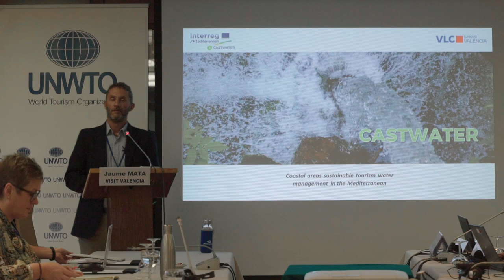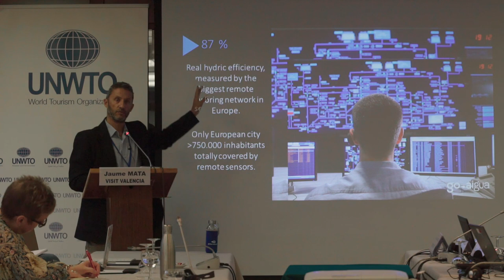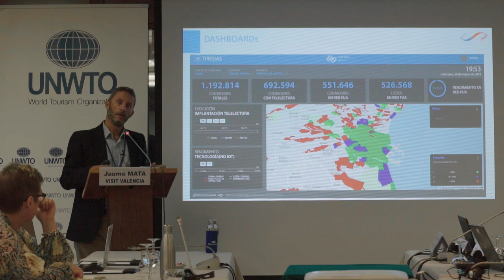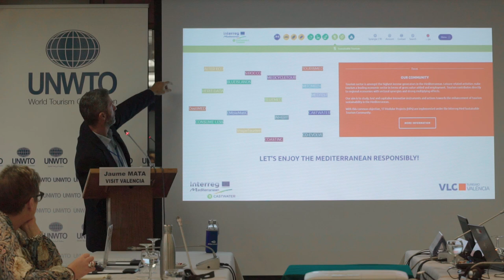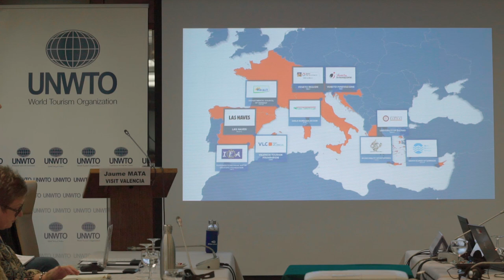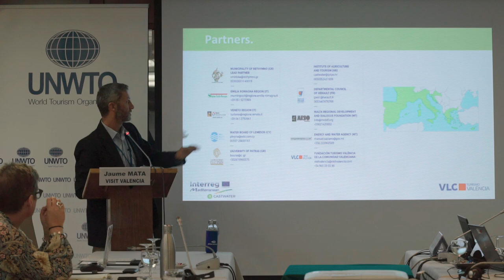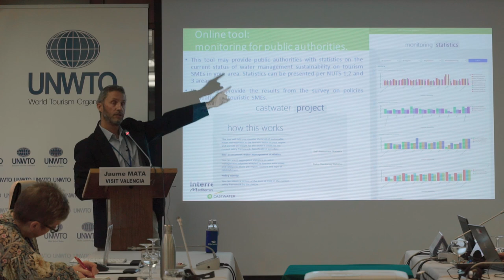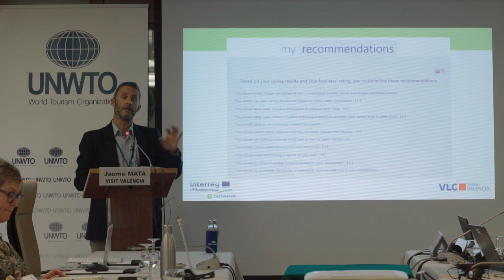Jaume Mata, Visit Valencia – Global INSTO2019